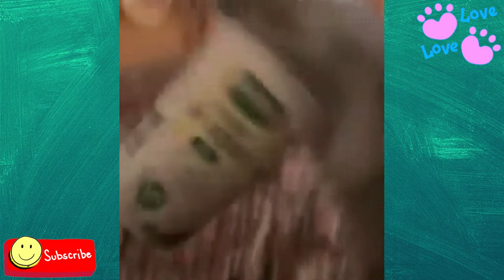Funny cats and dogs 😻 Cute pets complication#3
Every like is a meal, every subscriber is a home, to all animals.

If you want your animal to be shared on our channel, you can send us a video.
please love animals!